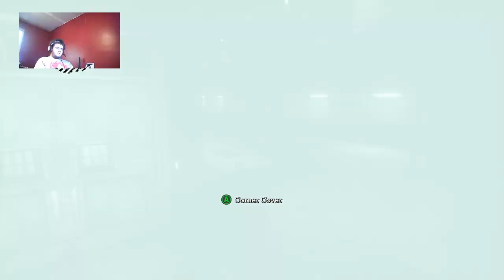So Many Toxins🥴| Batman Arkham Asylum Part 3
Follow camerl321 on twitch